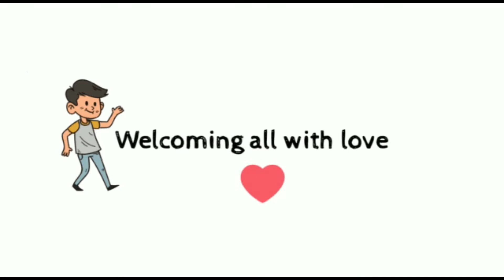Shadow Puppet Action Song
Shadow light#dance crafts newideas kids education painting crafts action song jesus sunday school bible christian sunday school christian song